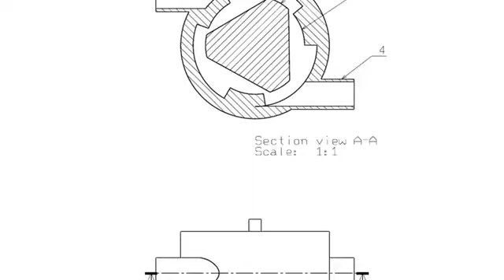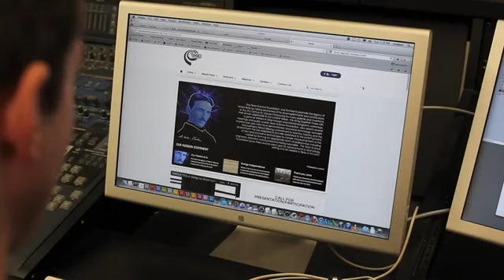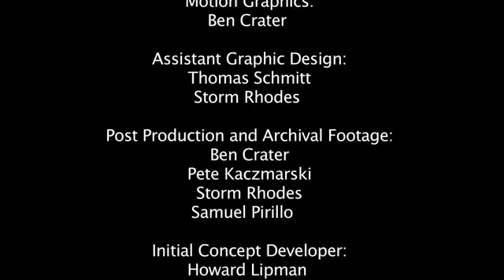Tesla Well Project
Produced by the Philadelphia Art Institute